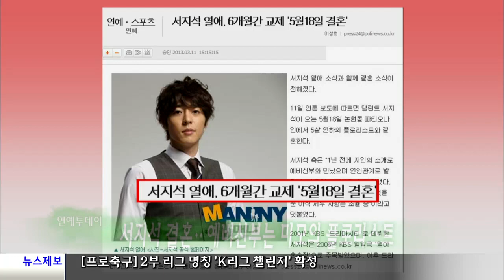20130312 E! Today - Song Joong-ki, 연예투데이 - 송중기, 광고의 제왕 등극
20130312 Entertainment Today

- '백년의 유산' NG 장면 화제
- 이정진 "내겐 너무 무거운 그녀"
- 김태희, 공식석상 연인 '비' 언급
- 이병헌, 빚더미 과거사 고백
- 하지원 "윤후앓이에 푹 빠졌어요"
- 기성용은 지아앓이 중!
- 신세경 "준수 정말 멋져요"
- 2NE1, 소이 "준이, 민국이 사랑해요"
- 서지석 결혼, 예비 신부는 미모의 플로리스트
- 송중기, 광고의 제왕 등극
- 선예, 허니문 화보, 과감한 스킨십 눈길